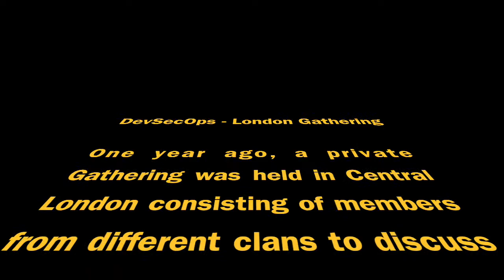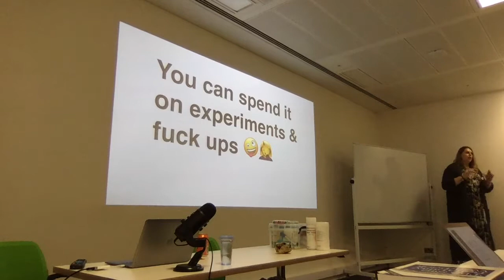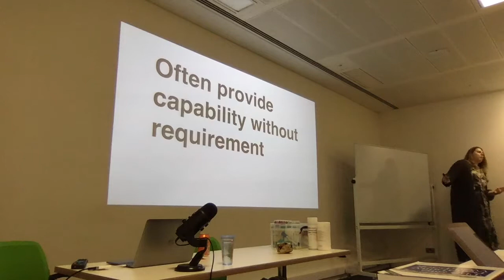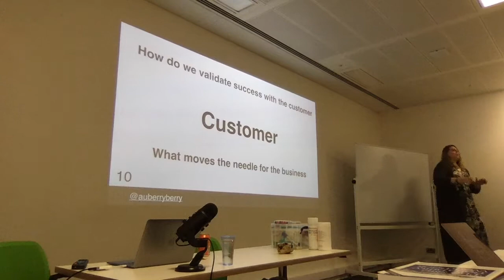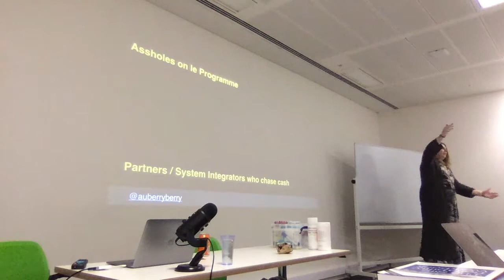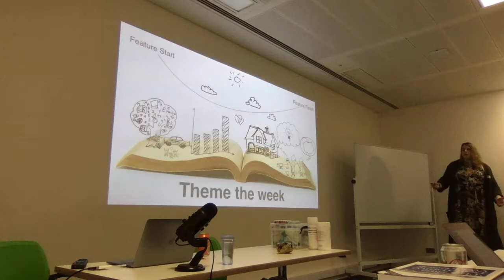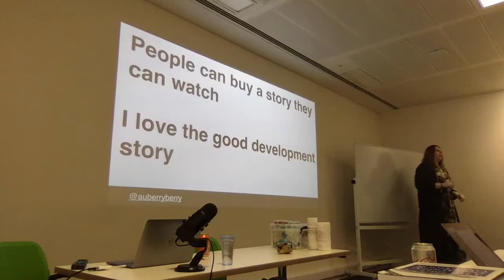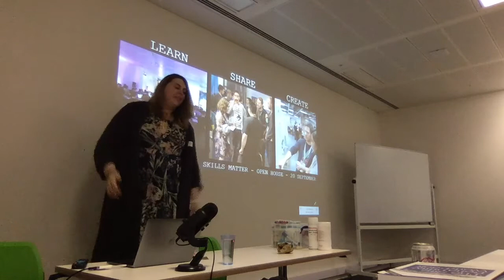Aubrey Stearn: How To Save A Burning Programme!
Anyone who's been around for long enough will probably have worked on a programme that is late by a year or just isn't going to deliver its original objectives.  In this talk, I cover the cultural shifts required to start moving in the right direction.  Technology challenges, which fights to pick and which you should run away from. Finally, when the programme looks like the Thunderdome from mad max 3, where do you start and can you still extract value.